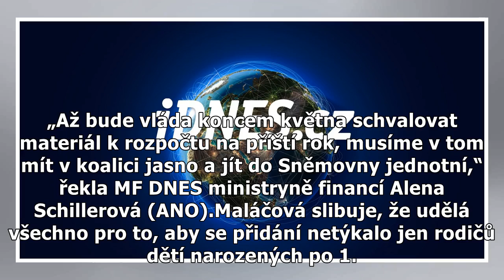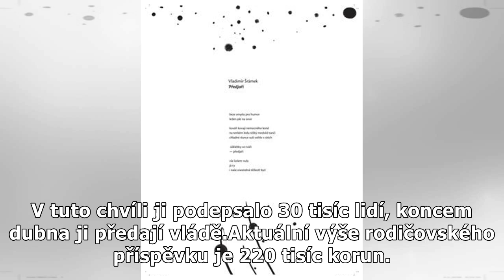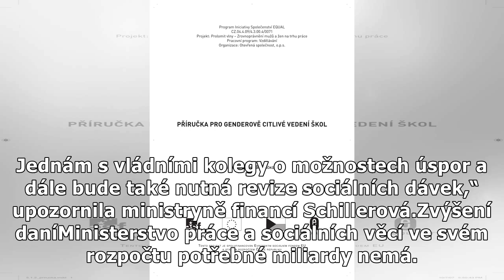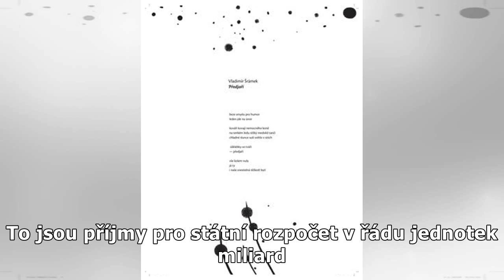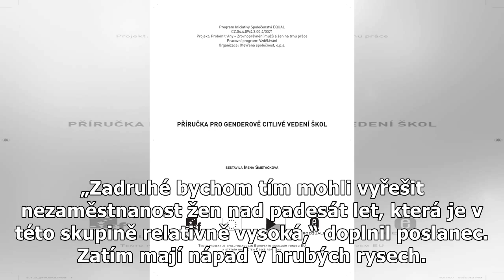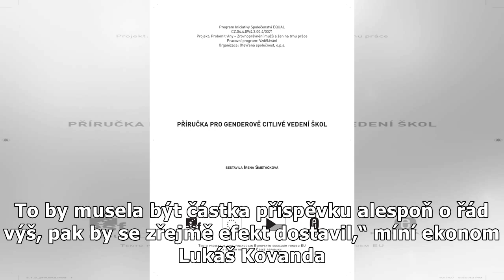Rodičovskou zvýší o 80 tisíc, ale komu? Podoba mateřské stále není jasná